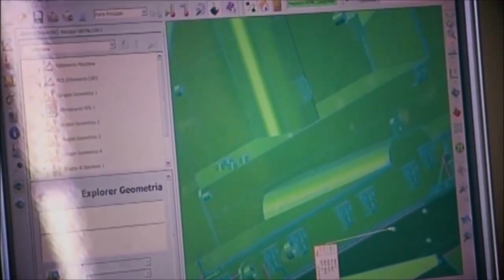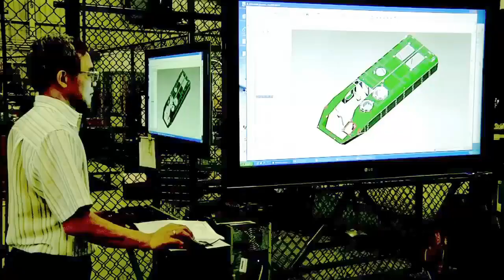The Italian Navy will get 36 new Amphibious Armored vehicles from Iveco Defense Vehicles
Iveco Defence Vehicles (IDV) Group announced a new order from the Italian Navy for 36 amphibious armored vehicles that will reinforce the Italian Navy's San Marco Marina Brigade (BMSM) to increase its maritime projection capability.
IDV will be supplying 36 Amphibious Armoured Vehicles (VBA) Personnel Carrier to the Italian Navy. IDV’s state-of-the-art amphibious vehicles will reinforce the fleet of San Marco Marina Brigade (BMSM) and will effectively increase the Sea Projection National Capability.
On December 22nd, the Directorate of Land Armaments signed a contract with IDV for the supply of 36 Amphibious Armoured Vehicles (VBA) to the Italian Navy. The contract comes as part of the program to renew and extend the vehicles’ fleet for National Defence, aimed at increasing the Sea Projection National Capability of the Italian Navy.